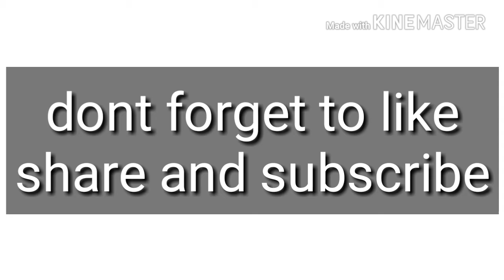robot 2.0 vs baahubali 2